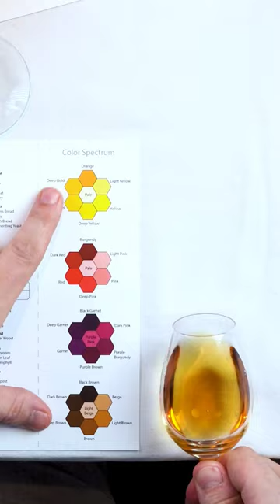High West Rendezvous Rye